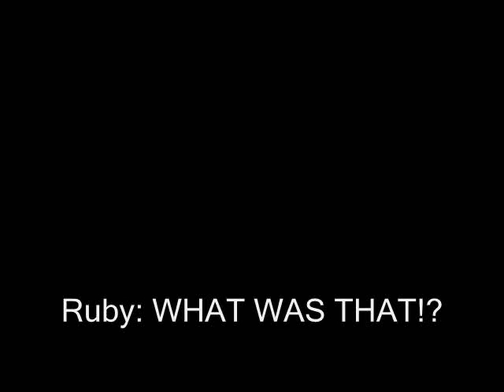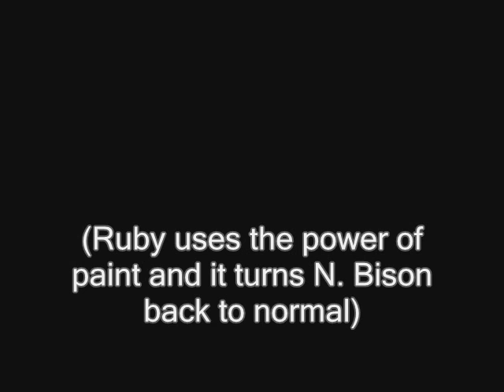Legends of the Multi Universe: Armageddon Part 29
This music and audio belongs to Screwattack.

Anyways N. Bison attacks Disney Castle but Ruby fights and turns N. Bison back to Nostalgia Critic with the help of Paint Brush.